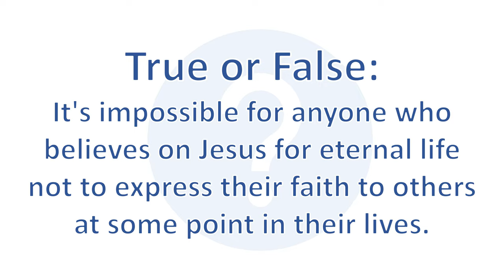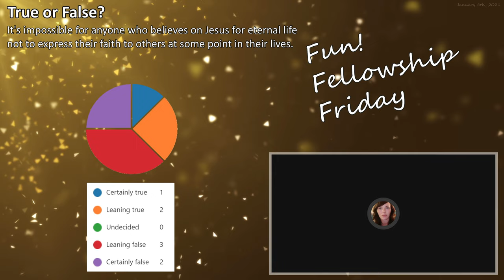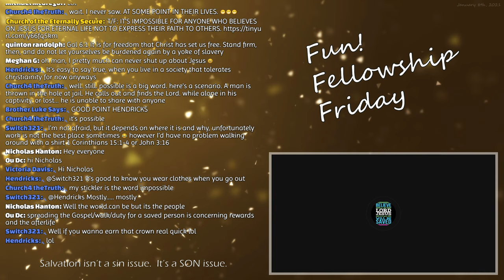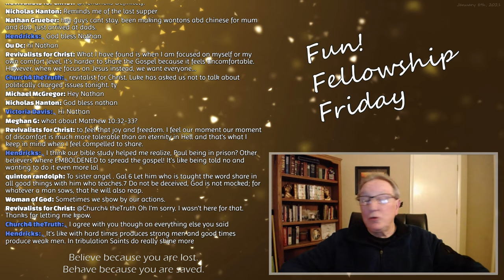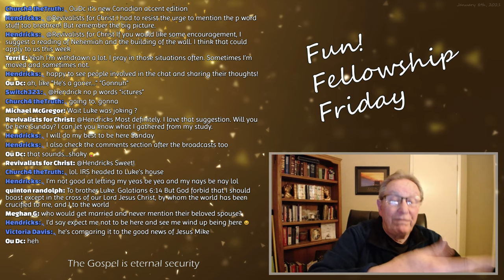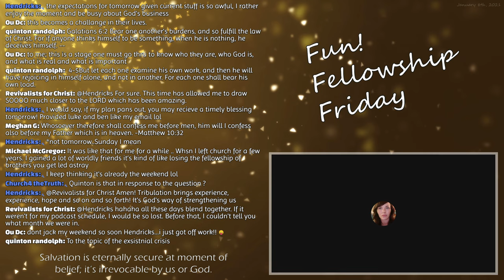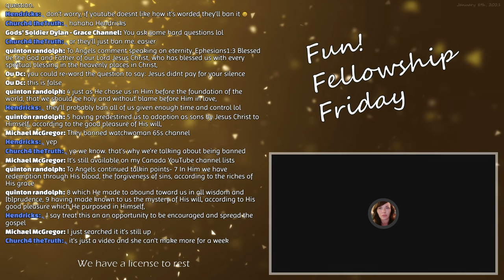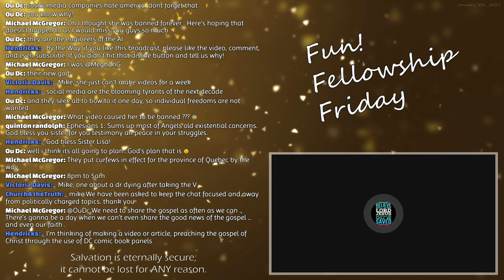Will a born again believer always express their faith?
The following discussion is an excerpt from the Fun! Fellowship Friday weekly program hosted by the Church of the Eternally Secure (CES) streamed live on January 8th, 2020.